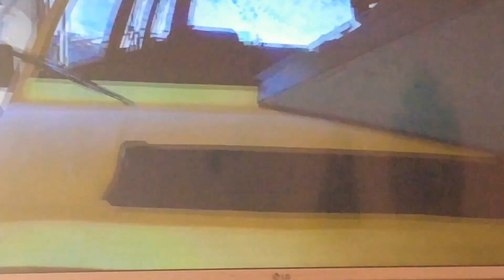# 3 mission of gta 5 franklin done robbery in Michael house 🏠